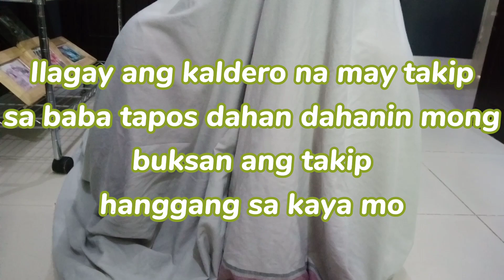Tuob | Remedy For Covid